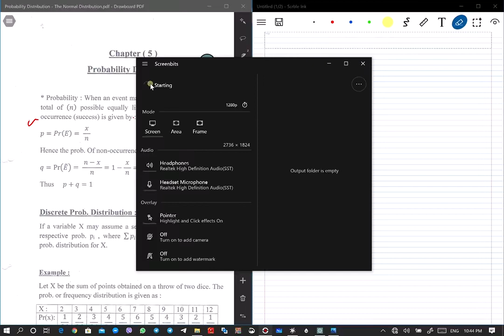Probability Distribution - The Normal Distribution Lec.4 Part 1 By Assist.Prof Mahir Aziz